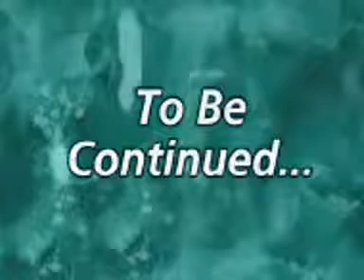Hilary Duff Top Of The Pops London Video Diary 2003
on october 9 and 10